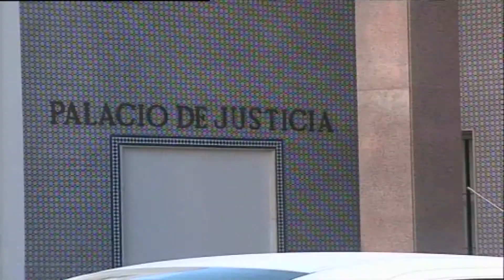Detenido en Algeciras un hombre reclamado por la justicia por un presunto homicidio en Madrid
Agentes de la Policía Nacional han detenido en Algeciras a un ciudadano marroquí de 37 años de edad al cual le constaba una orden de búsqueda y captura por un presunto delito de homicidio perpetrado en Madrid. Según informa la Policía, el detenido fue localizado cuando trataba de alcanzar la costa española a bordo de una embarcación en compañía de otros inmigrantes, aportando una identidad falsa para tratar de sustraerse de la acción de la justicia.